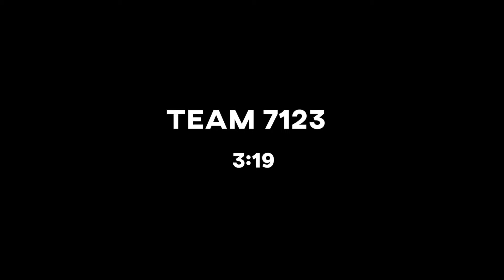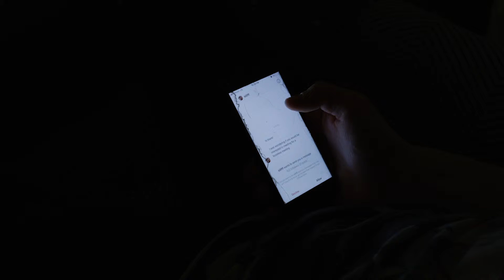SkillsUSA VT 2019 Digital Cinema Entry by Brady and Silas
DMA students competed at the SkillsUSA 2019 Vermont Conference in many competitions that required them to create film, graphics, audio, or photography products to showcase their skills! These are some of the submissions from our students this year.
Every DMA student team did an amazing job and made CVCC proud! For more information about SkillsUSA and the details of this contest, visit the state